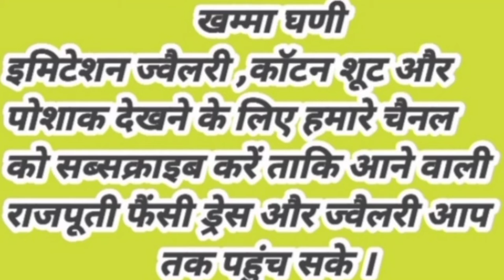Beautiful half pure full work poshak full 4 side work with gotta kiran Niku Baisa/ निकु बाईसा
Beautiful half pure full work poshak

Odhna full 4 side work with gotta Kiran

Including astar

Rs.2250+$

NikuBaisaनिकु बाईसा चैनल पर सभी विडियो में आपको खरीदने का ऑप्शन भी मिलेगा । इसी के साथ आपको चैट ऑप्शन भी दिया जा रहा है। बिलकुल फ्री है। आपको सूट,पोशाक ज्वैलरी खरीदने के लिए स्क्रीन पर नंबर दिए हुए है उस नंबर पर msg करना है और डेरेक्ट sellar से chat कर सकते हैं ।

2 Second Chennal

3 ये मेरा तीसरा चैनल है